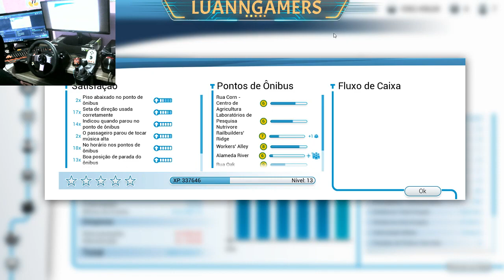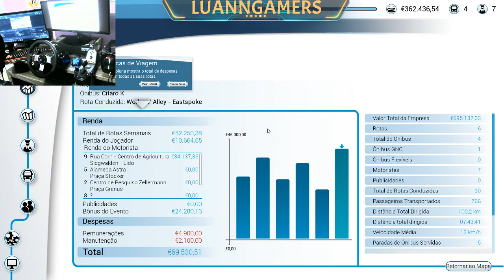Bus Simulator 18 Multiplayer - Rota à Noite com Acidente - Volante G27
Bus Simulator 18 Multiplayer com Luan Ribeiro, estamos nessa rota à noite pegando passageiros e ganhando dinheiro e pontos para a minha empresa.

MINHAS CONFIGURAÇÕES:

* HD 500G
* 2 Memórias Kingston HyperX FURY 8GB 1866Mhz
* XBOX ONE